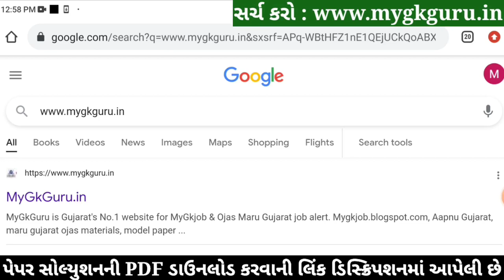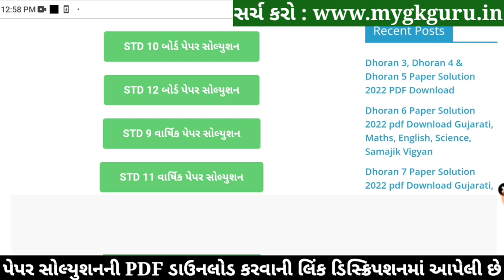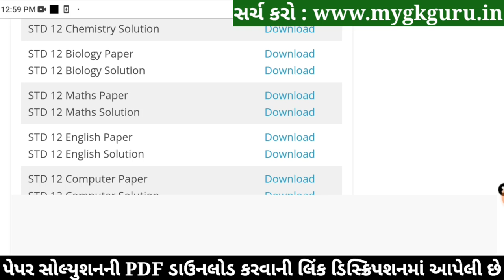STD 12 Biology Paper Solution 2022 Board Exam, STD 12 Science Biology Paper Solution 2022 March Sci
STD 12 Biology Paper Solution 2022 Board Exam, STD 12 Science Biology Paper Solution 2022 March 100 Marks, STD 12 Biology Board Exam Paper Solution 2022 March. Jiv Vigyan

STD 12 Biology Board Exam Paper Solution 2022
STD 12 Jiv Vigyan Board Exam Paper Solution 2022

STD 12 Biology Board Exam Paper Solution March 2022
STD 12 Science Biology Paper Solution 2022 March 2022
Dhoran 12 Biology Board Exam Paper Solution 2022
STD 12 Biology Paper Solution March 2022

std_12_Biology_paper_solution_2022​​_March
std_12_Biology_paper_solution_2022​​_PDF
std_12_Bhautik Vigyan_paper_solution_2022​​_PDF